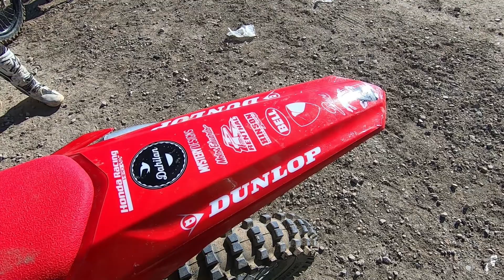CIRCUITO MOTOCROSS SAN MARTIN MX RANCH DIRT BIKE TRACK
Arrancamos temporada en el campeonato de la Comunidad de Madrid con la prueva de San Martin de la Vega! Como siempre un fin de semana antes de dicha prueva asistimos al circuito SAN MARTIN MX RANCH para calentar motores y afinar la técnica sobre nuestras monturas!

Cancion: Hurt
Artista: Norman San